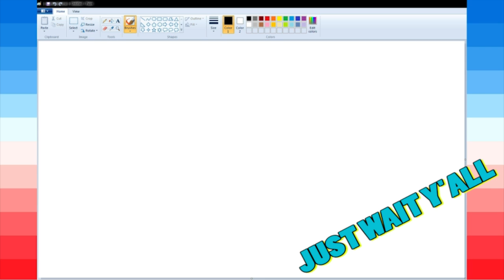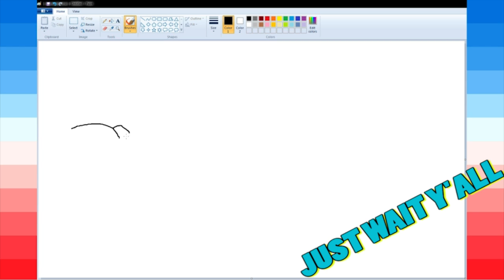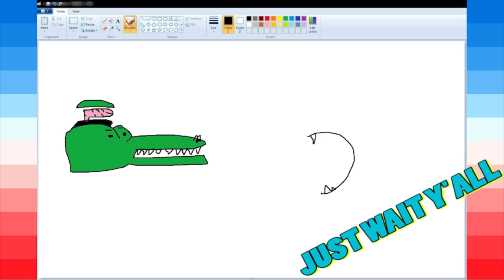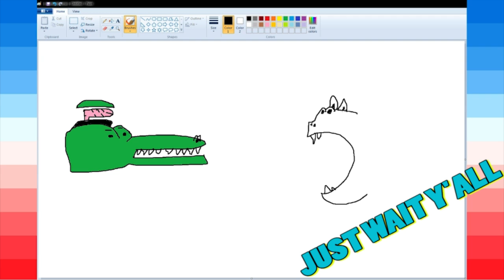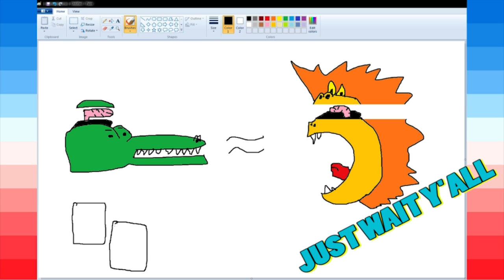Daylight Saving SUPER time FORCE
Jack gives Super Time Force another shot and Rich is there. We talk about… the new Just Wait Y’all animation, Jack and Rich actually texted out the audio before hand, Harvest Moon, Rich watches half naked ladies, Trick R Treat, Jack didn’t play Scream Fortress 2, what we’ll refuse to play, Thief vs 5 Nights at Freddy's, Left 4 Dead witches, Prince of Persia, Oculus Rift, Space Cop, Jack doesn’t get Super Time Force, AVGN Movie, SANDWICHES, -- Watch live